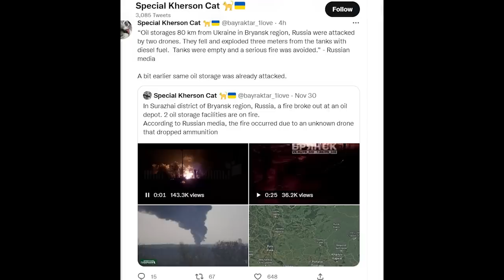Ukraine Targets Kursk and Bryansk in Russia with Drones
Kursk's Khalino air base and the Slava Plant in Bryansk were attacked by drones.